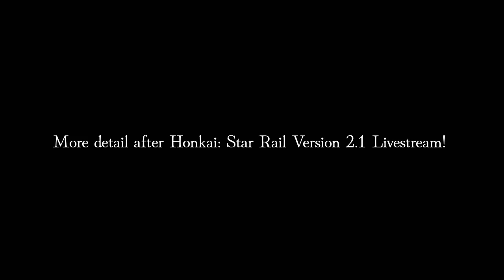Honkai: Star Rail Season 2 Anime Opening 2 | Preview (1/2)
More detail after Honkai: Star Rail Version 2.1 Livestream!